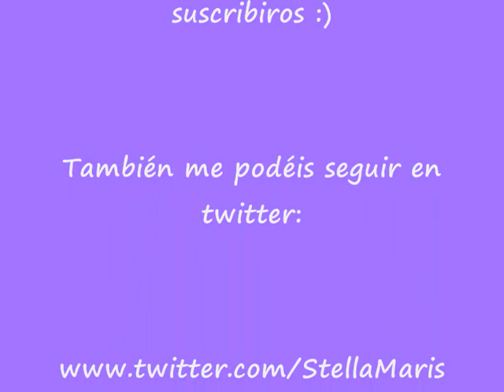Maquillaje: ¿ Cómo aplicar bronceador y colorete?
Para que nos quede un rostro perfecto necesitamos un poco de color. Por eso el bronceador y el colorote son imprescindibles. En este tutorial os enseño, paso a paso, cómo aplicarlos.

Mil besos*